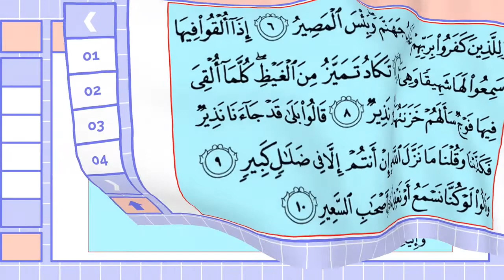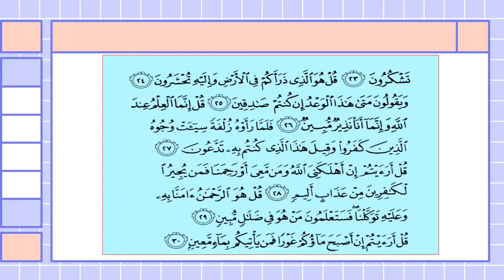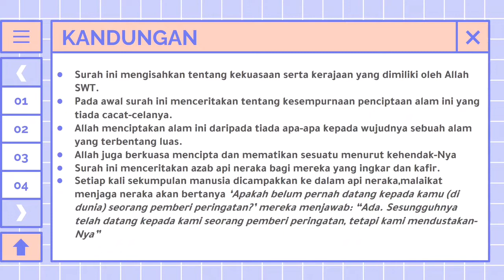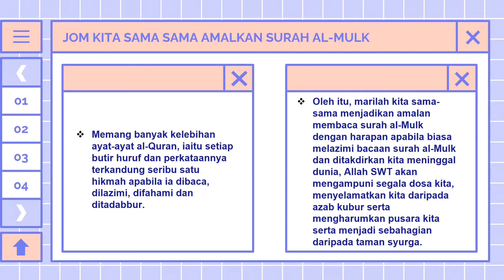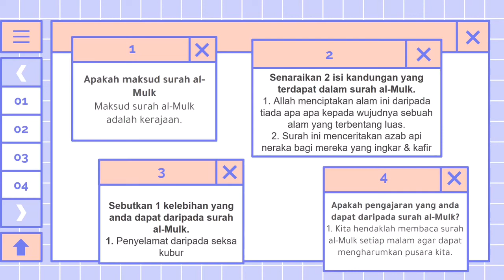PQS T5: Surah al-Mulk